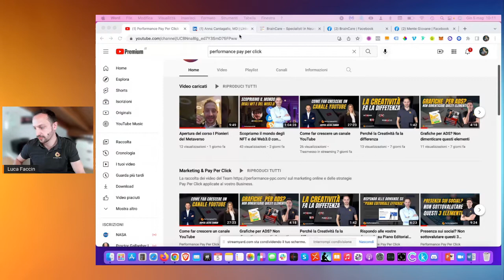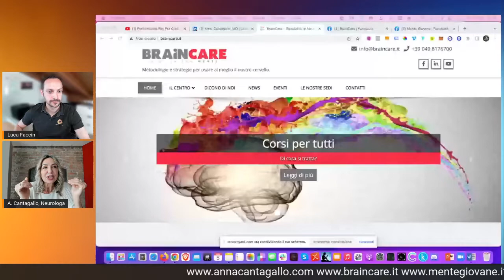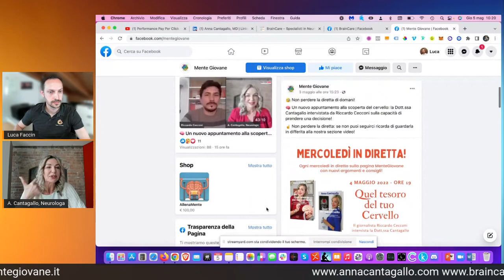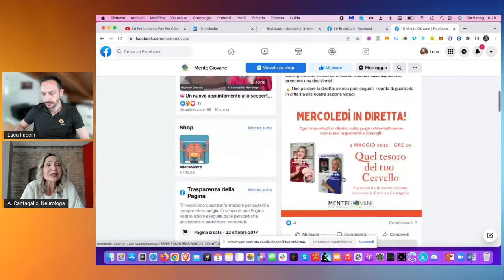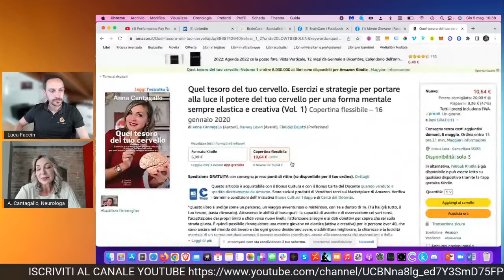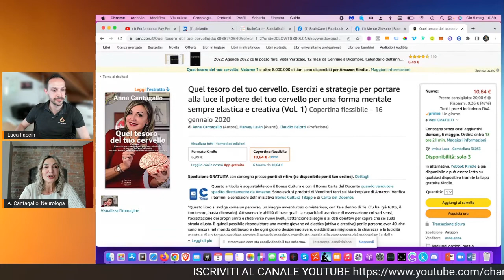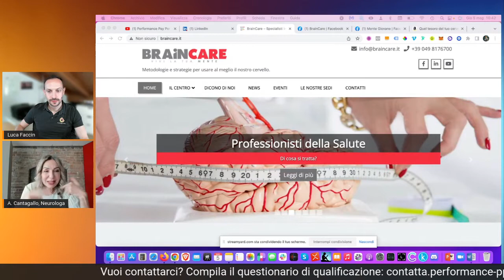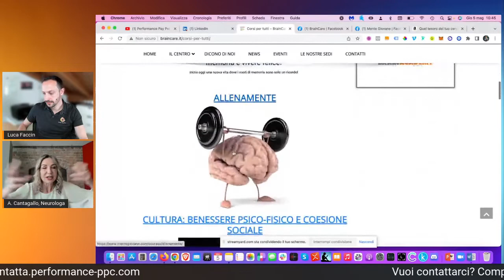Prenditi cura della tua mente e lei si prenderà cura di te - Intervista ad Anna Cantagallo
In questo video Luca Faccin fa due chiacchiere con Anna Cantagallo, Neurologa e Direttore Scientifico e Co-Founder di BrainCare.

Il centro clinico che ha come missione far crescere la persona e le sue potenzialità partendo dalla mente.

Insieme hanno parlato di:

➡️ Le neuroscienze applicate per migliorare la vita delle persone;
➡️ Come risolvere problemi che limitano la mente e il corpo;
➡️ Come potenziare la mente e mantenerla giovane;
➡️ Come BranCare è cresciuta nel digitale;
➡️ L'importanza della formazione;

► LINK UTILI

☎️ Contatta un nostro consulente chiamando il numero verde gratuito: 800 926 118

► RISORSE